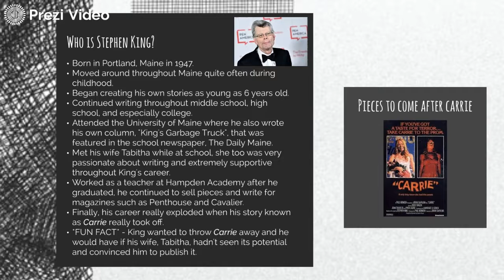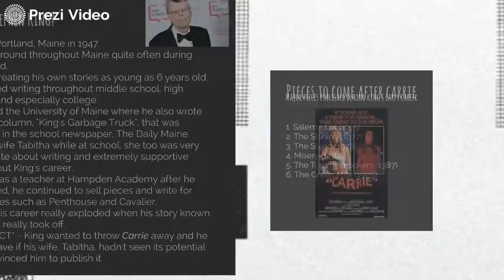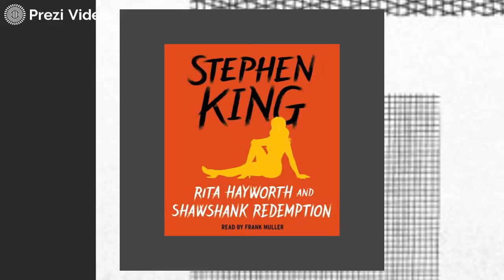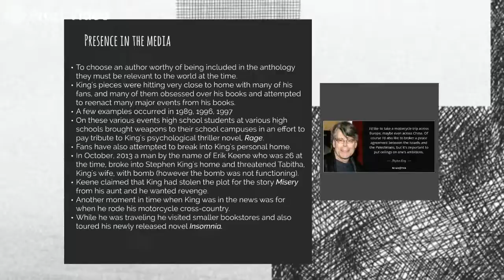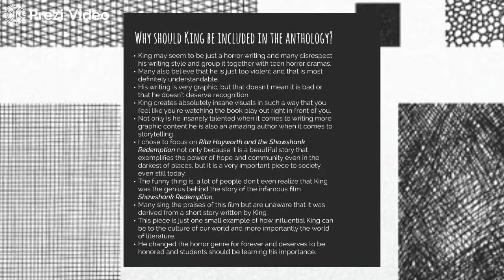The Influences of Stephen King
Works Cited
Hoppenstand, Gary. Stephen King. Salem Press, 2011. EBSCOhost,

McGill, Steven T. "Not Your Average Pop Fiction." The English Journal, vol. 87, no. 2, 1998,
pp. 108-108. JSTOR, Accessed 17 May 2020.

"[PDF] [EPUB] Rita Hayworth and Shawshank Redemption: A Story from Different Seasons
Download." PDFGet, 9 Nov. 2019,
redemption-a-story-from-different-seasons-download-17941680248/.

Dymond, Erica. "Rethinking The Old Ball and Chain: A Progressive Examination of
Wendy Torrance's Character in Stephen King's THE SHINING." Explicator, vol. 76, no. 1, Jan. 2018, pp. 36-39. EBSCOhost, doi:10.1080/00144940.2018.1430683.

GREENE, ANDY. "Stephen King The Rolling Stone Interview." Rolling Stone, no. 1221, Nov. 2014, pp. 72-79. EBSCOhost,

Fahy, Thomas. "Disturbing Appetites: Food, Fatness, and 1980s American Culture in Stephen King's Thinner." Journal of Popular Culture, vol. 50, no. 2, Apr. 2017, pp. 293-316. EBSCOhost, doi:10.1111/jpcu.12509.

DYMOND, ERICA JOAN. "From the Present to the Past: An Exploration of Family Dynamics in Stephen King's Pet Sematary." Journal of Popular Culture, vol. 46, no. 4, Aug. 2013, pp. 789-810. EBSCOhost, doi:10.1111/jpcu.12048.